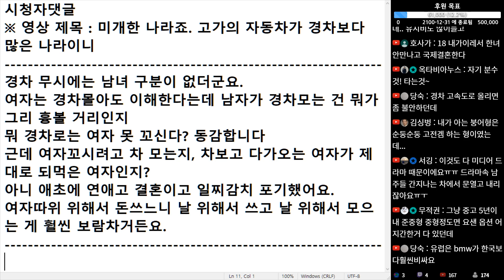(※시청자댓글) 경차 무시에는 남녀 구분이 없더군요. 여자는 경차 몰아도 이해한다는데 남자가 경차 모는 건 뭐가 그리 흉볼거리인지